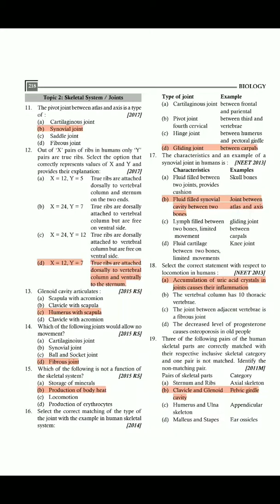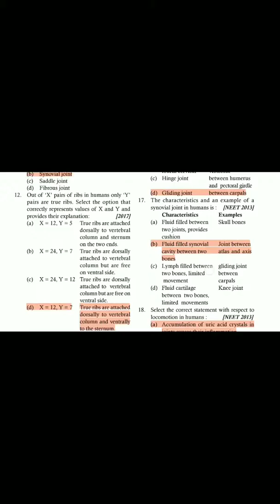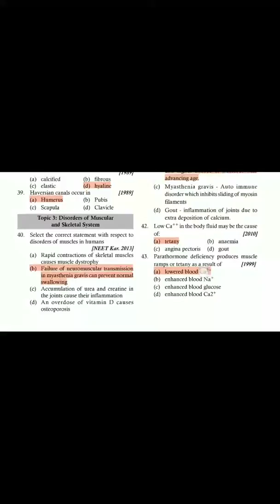Locomotion and movement questions for neet 2019